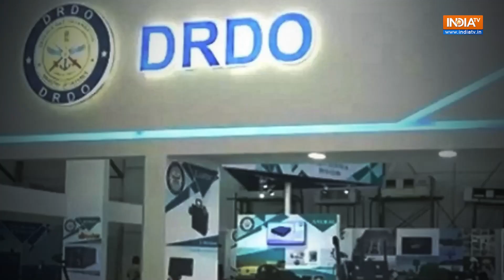What is Project Kusha | India's Own Iron Dome Defence System | Explained | India TV News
Amid the Israel-Hamas war, the Iron Dome air defence system has garnered much attention for its state-of-the-art defence capability and interception of rockets from a large distance. Now, a similar, if not better, project will be undertaken by India to build its first air defence system that is said to be deployed by 2028-29.